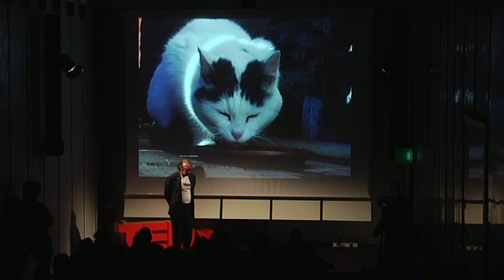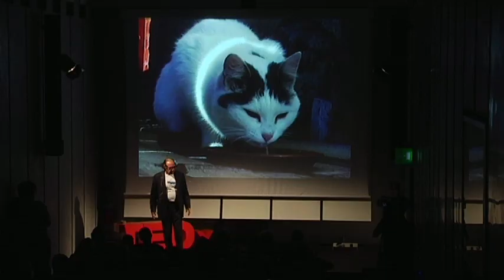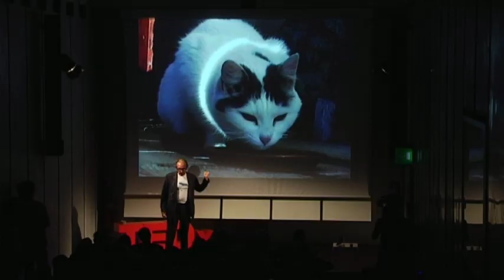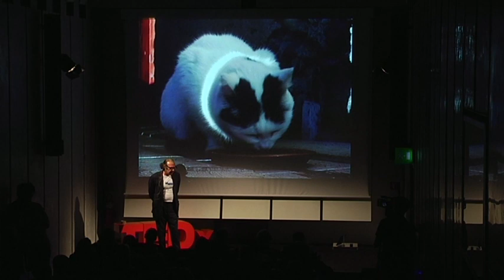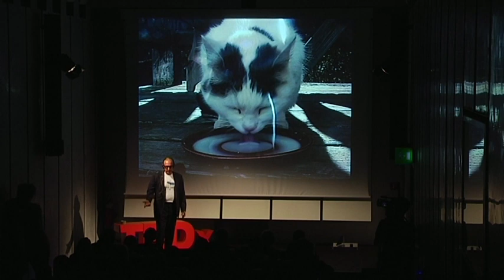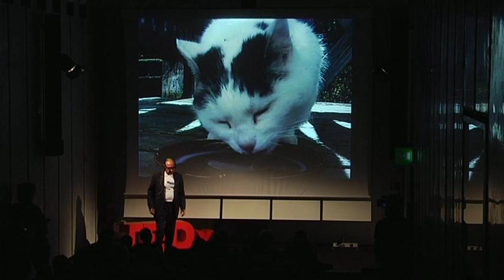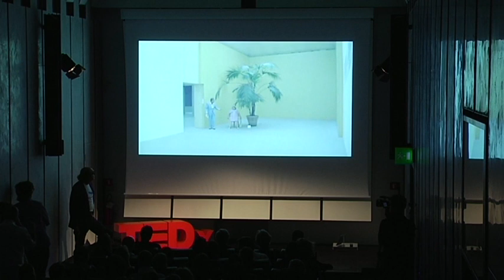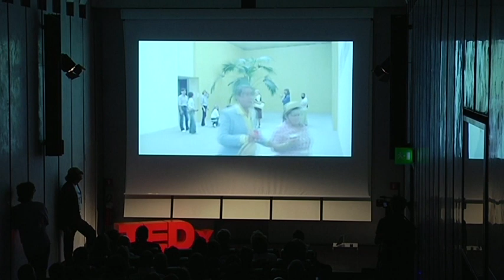TEDxVenezia - Pasquale Leccese - Scocciato (Annoyed)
Pasquale Leccese, president of STARTMILANO and art curator, talks about marketing strategies and about the network as adhesive for art galleries.